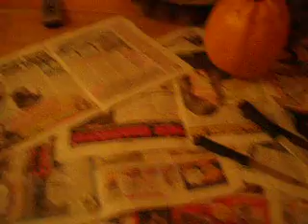Výroba nášho Jozefa-svetlonos:D